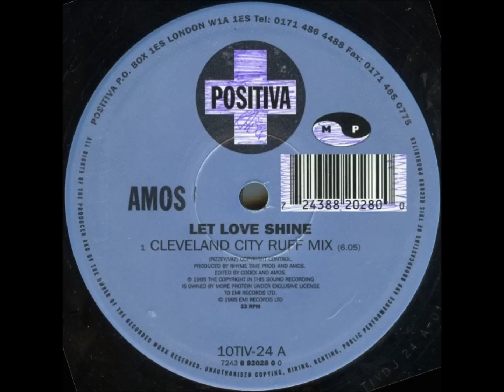Amos - Let Love Shine (Cleveland City Ruff Mix)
Label: Positiva
Released: 1995
Genre: Electronic
Style: Progressive House, Euro House